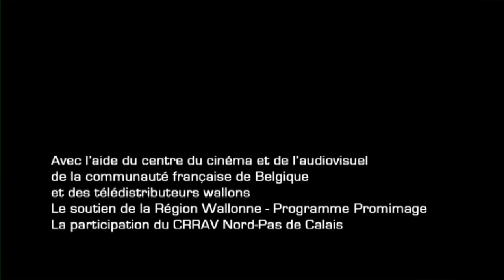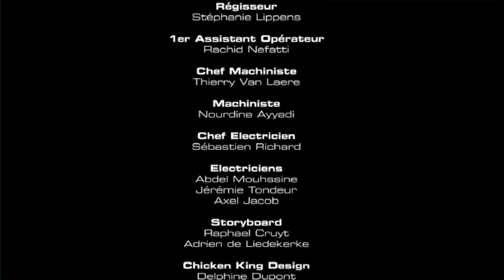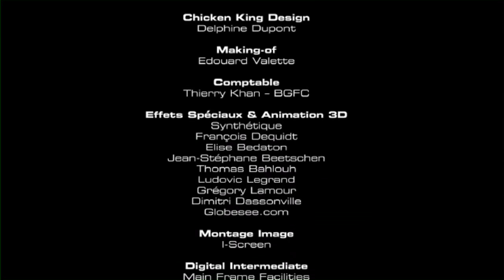Le Devoir - de Ariane Lippens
As he wakes up, a man discovers he has landed in a mysterious glass box.
He slowly adapts to this new environment and realises that he isn't the first one to have been locked up in this bizarre prison...